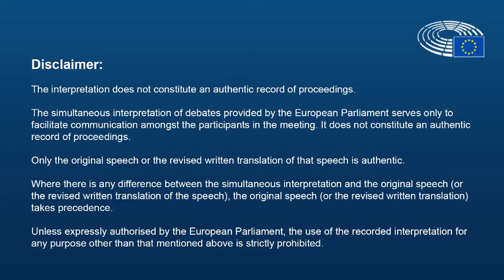EU trade agreements - Strengthening the Domestic Advisory Groups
Sustainable trade has been on the agenda of the Committee on International Trade within the European Parliament 25 January 2022. In this meeting  CNV Internationaal's Anne Wehkamp presented our non-paper on how civil society organizations can better monitor the sustainability chapters.

The role of the civil society in trade agreements has also significantly evolved. Domestic Advisory Groups (DAG) were created as a civil society monitoring mechanism of sustainable development in EU trade agreements.

However, the issue remains whether DAGs can effectively do what they were introduced for. With the growing number of DAGs, also the expertise of DAG members is growing, those members sitting on more than one DAG.

This non-paper covers issues regarding the organisation, the empowerment of members and transparency. It also contains recommandations regarding the implementation of TSD chapters. Some proposals relatively easy to achieve and others require a more institutional overhaul.

It is based on research, workshops and feedback from DAG members across sectors (private sector, trade unions, NGOs). It also incorporates recommendations of the first All DAGs meeting organised by the EESC on 5 July 2021, bringing together all members of the 11 EU DAGs.

This non-paper aims to share recommendations with EU and partner countries DAG-members, trade partners, the EESC, the Chief Trade Enforcement Officer (CTEO), the European Commission, the European Parliament and Member States.